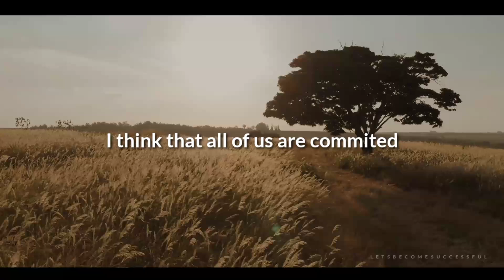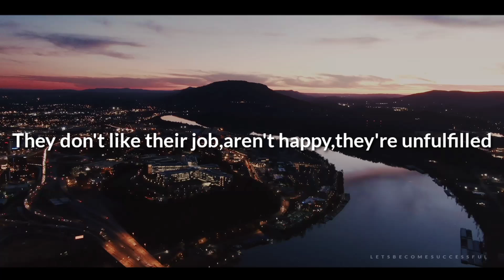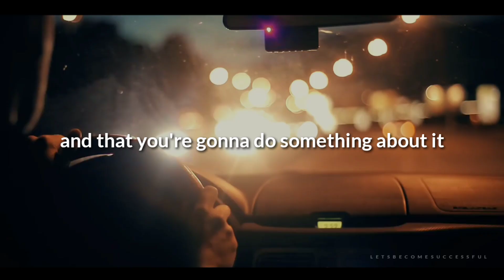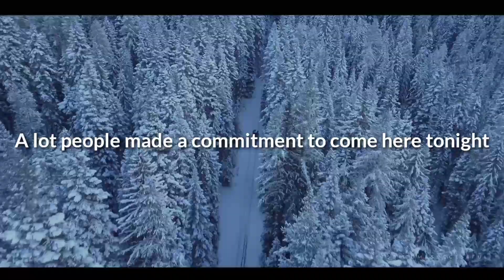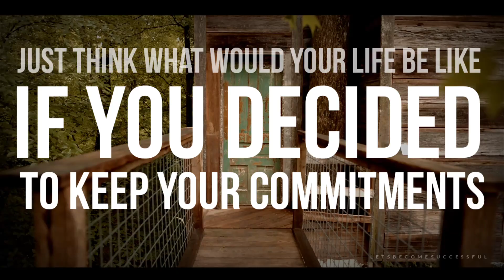What You Need To Make Is A Strong Commitment | Les Brown | Let's Become Successful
The voice you hear in this video is that of Les Brown. His story and messages are unlike no other.

📚 Empower Your Journey with Les Brown’s Books
It’s Not Over Until You Win
You’ve Got to Be Hungry
Live Your Dreams: Say 'YES' to Life

❤️ Other Ways to Support Let's Become Successful
We dedicate time and effort to creating content that inspires and uplifts.

🔑 Keywords to Help You Discover This Video
Les Brown motivational speech, success motivation, best motivational content, life-changing speeches, inspiration